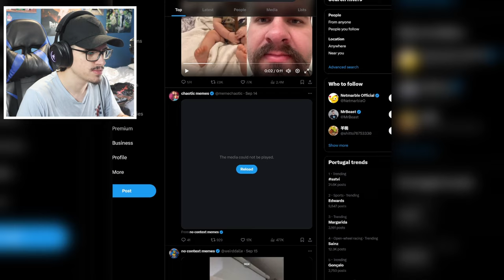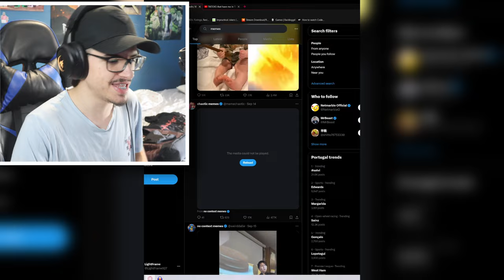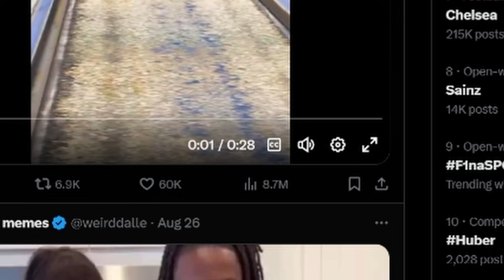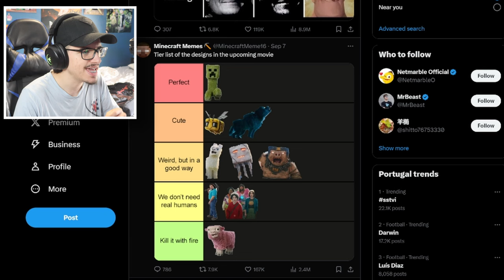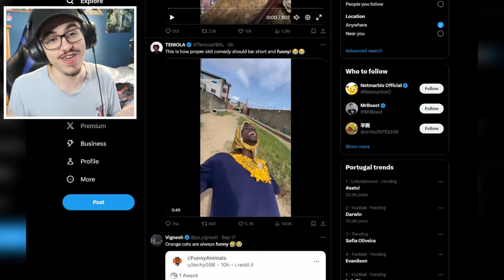THE MOST RIDICULOUS Memes That Will Make You Cry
In this video i did a HILARIOUS try not to laugh challenge where i almost cried laughing

Muisc Used
Myuu: @Myuu

I hope you liked the video has much i loved making it, if you enjoyed it please be sure to leave a like and subscribe, If You're Reading This Have a Amazing day = )

If its your first time seeing my channel then hi, i make youtube videos and if you'd like to see more of my content plz check out my channel, and if you like the videos on my channel i would love if you subscribe it would mean the world to me, also dont forget to share with your friends =)